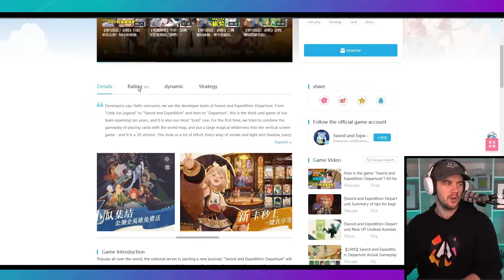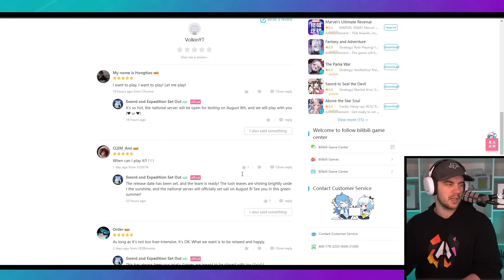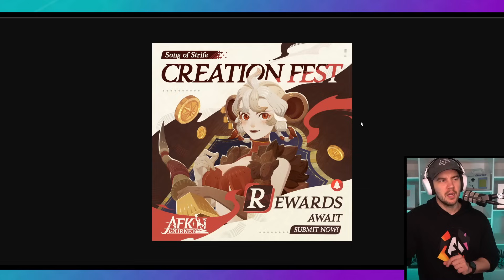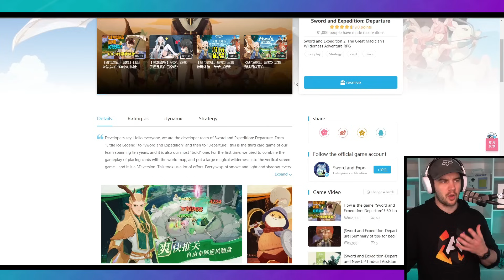ASIA LAUNCH, Banner Delay, MIKOLA NEXT?! [AFK Journey]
AFK Journey - Asia launch, Ludovic banner, next hero & more